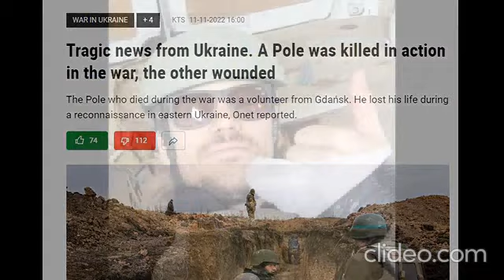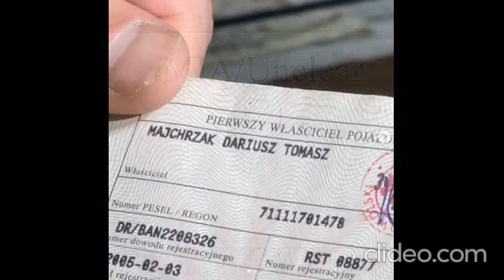Western mercenary casualties in Ukraine Part 8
Big help in collecting data provided Nazi Merc Tracker. Follow him on Twitter
Update: Natalia Frauscher  was a Ukri citizen that lived in Austria until SMO begun, so she was deleted from list. French merc Besson recovered and returned to combat. Valentin Ungur from Romania (0:39) is apparently still alive, so he's off the list